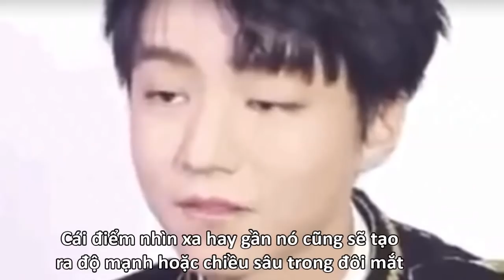[J4F-Tập 2] TF'S NEXT TOP MODAL |Truyền Hình Thực Tế Sống Còn =))))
*THÔNG BÁO*
Vì hai tuần tới sau khi nghỉ lễ, mị sẽ phải tập trung ôn thi đủ các loại nên mị quyết định 3 ngày tới sẽ đi du lịch để gặp & làm quen với mấy Tứ Diệp Thảo trước khi ôn thi. Nếu không thấy mị lên thì đừng nghĩ mị mất tích nhé! Còn vào dịp ôn thi nếu mị có bế quan ở ẩn thì sẽ thông báo sau =))))))))))))))))